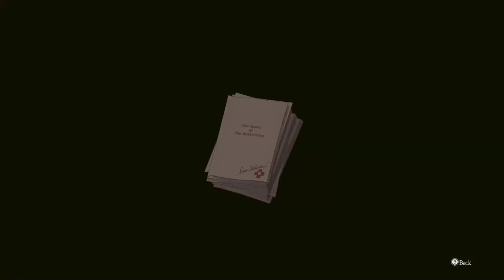Let's Play The Great Ace Attorney (Part 63): Connections [Blind]